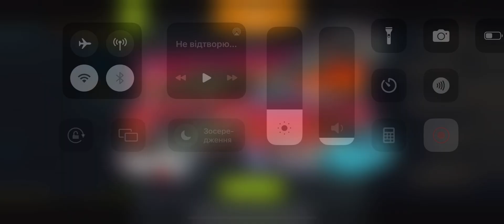Building bridge for fire trucks 🚒!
This end game!